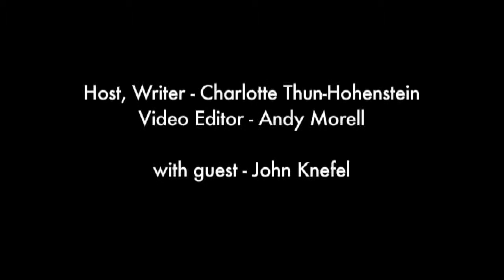BTN Torture take 2 h264